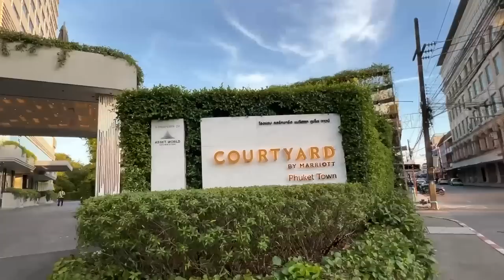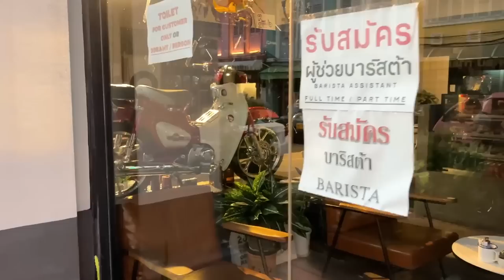KEREN PARAH ‼️ HONDA VARIO 125 VERSI RED GLOSSY !! 😱 MERAH FERRARI